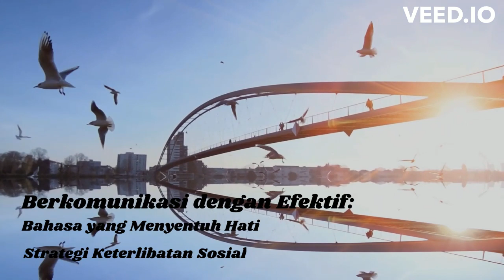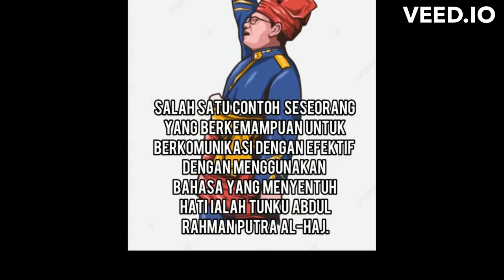MPU3222 SOCIAL WORK SKILLS. ASSIGNMENT 1 - BERKOMUNIKASI DENGAN EFEKTIF: BAHASA YANG MENYENTUH HATI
Ahli Kumpulan:
1. Muhammad Adam Haikal Bin Hydar Ali (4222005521D)
2. Harene Rajesh Kannan (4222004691D)
3. Rahmat Helmi Hidayat (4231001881)
4. Gaiyathri A/P Sivasangar (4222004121D)
5. Muhammad Asyraff Daniel Bin Asmawi (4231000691)
6. ⁠Govaichelvan A/L Kumar (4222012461)
7. Muhammad Hairil Bin Zainal (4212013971D)
8. Aymar Hafiy Bin Mohd Lazim (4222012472)
9. Muhammad Ali Imran Bin Amer Saifude (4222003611)
10. Abu Naqib Bin Mazlan (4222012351)
11. Sivashankar A/L Prabaharan (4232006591D)
12. Hariz Iknaz Bin Zukaria (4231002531)